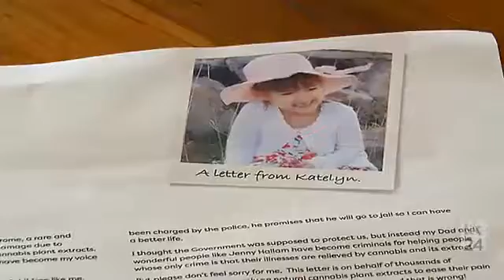Medicinal cannabis: Advocates urge PM, health ministers & premiers to meet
21/01/2017 Medicinal cannabis advocates want an amnesty extended to compassionate suppliers rather than cutting off supply to patients.